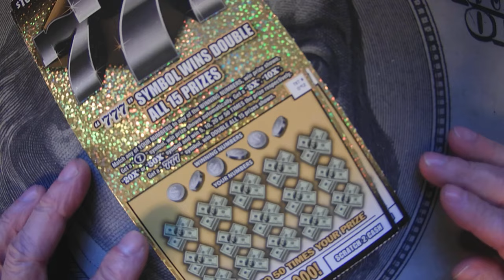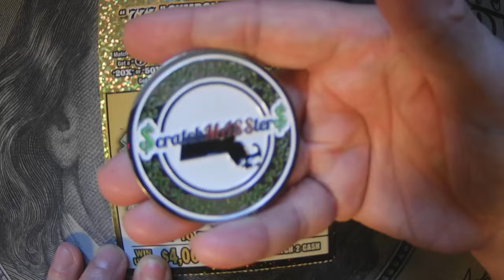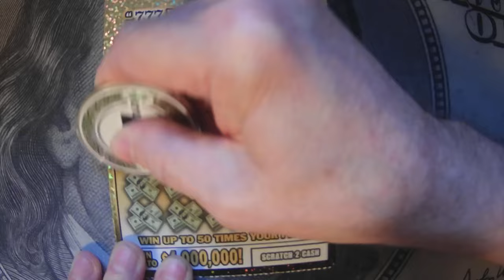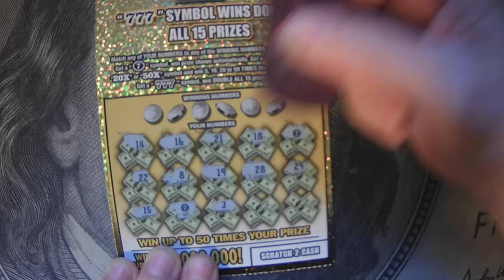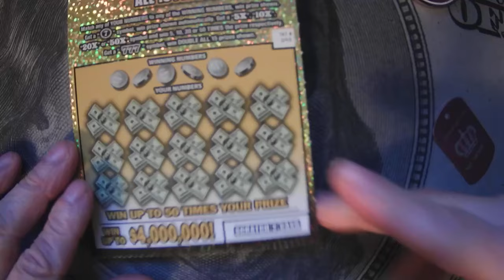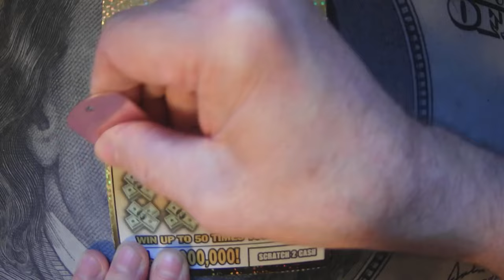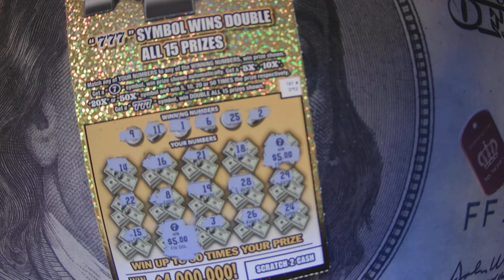🤞777 $co$o Wednesday🤞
He's trying his luck with the Triple 7 tickets today.